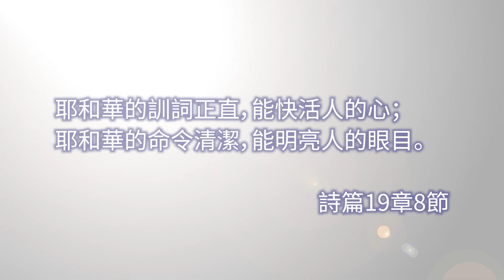12月6日 ｜神仍然說話（梁友東牧師 ）｜靈之水滴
主題: 神仍然說話
經文: 耶和華的訓詞正直，能快活人的心；耶和華的命令清潔，能明亮人的眼目。（詩篇19:8）